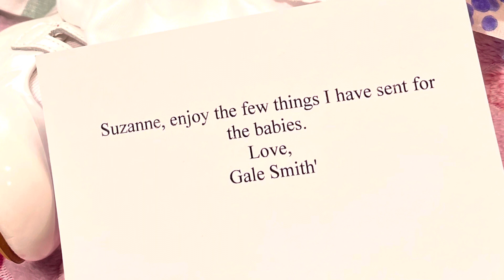Wonderful, thoughtful Happy Mail from my sweet friend Gale Smith xoxo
My videos are not made for or aimed at children 13 or under they are for other adult collectors of lifelike reborn and silicone dolls
Wonderful, kind and thoughtful Happy Mail from a beautiful soul and friend Gale Smith xxxx